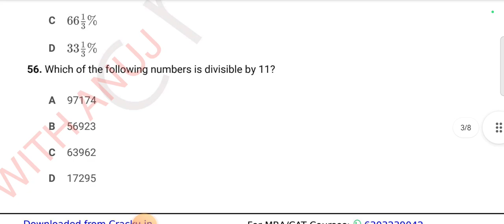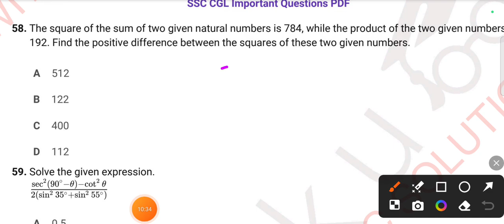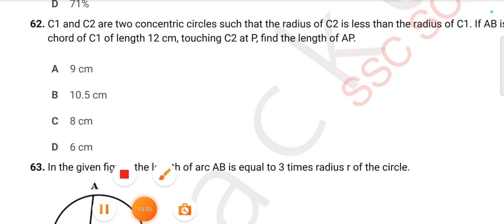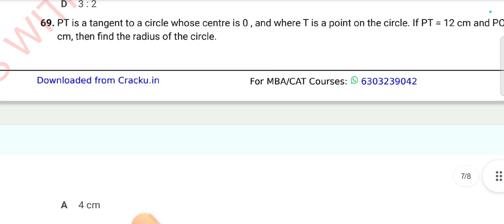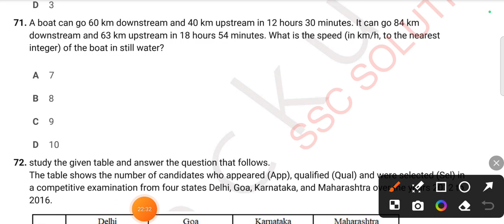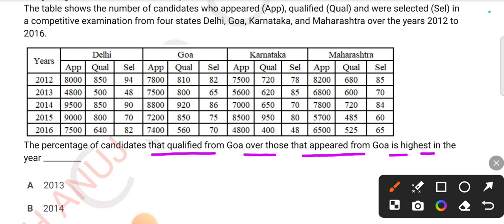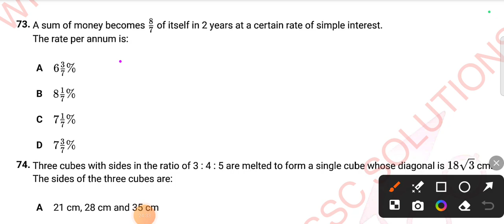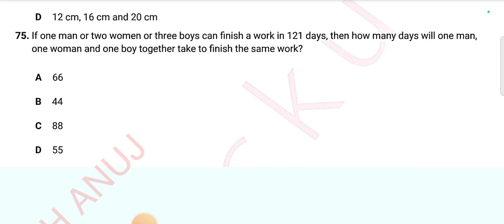SSC CGL 2023 TIER 1 | 20 JULY SHIFT 1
SSC CGL 2023 TIER 1 | 20 JULY SHIFT 1 | BY ANUJ DAHIYA#previousyearquestions